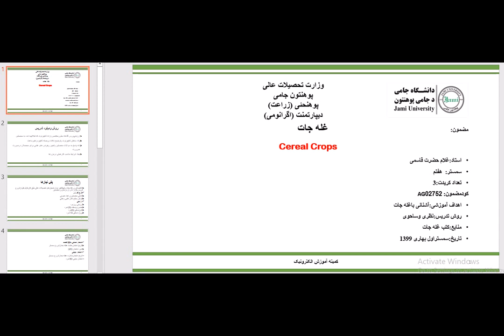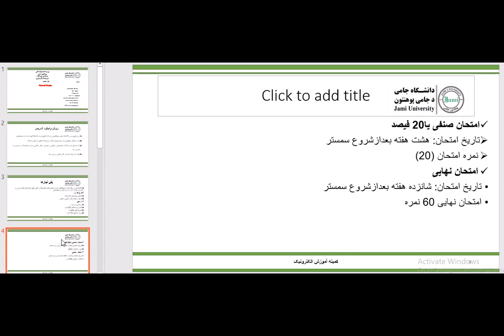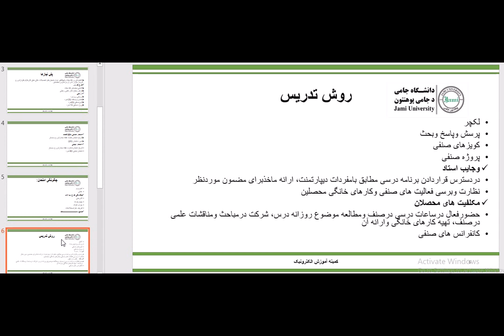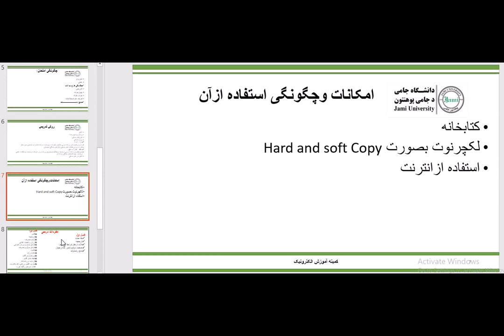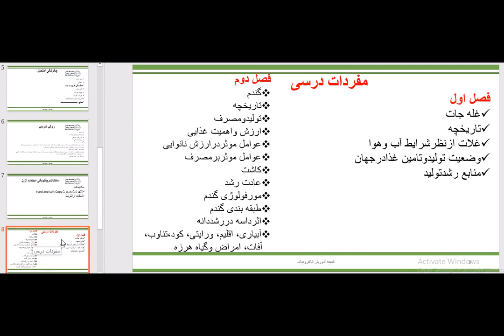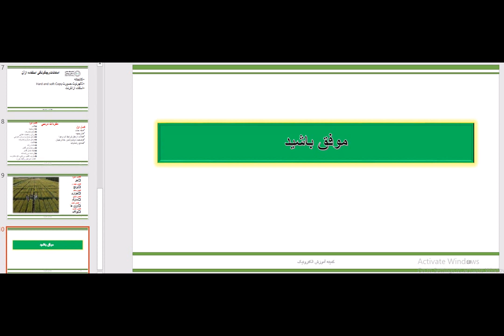جلسه اول غله جات